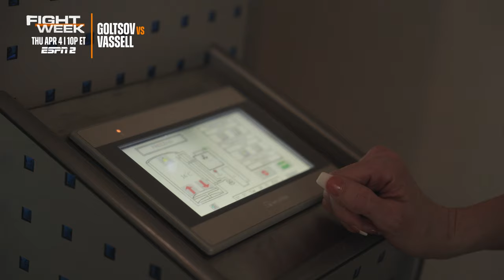PFL Fight Week | San Antonio: Vlog Series | Ep. 1 [Fighters Finish Training Camp]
PFL Heavyweights & Women's Flyweights put the finishing touches to their training camps as the 2024 PFLRegularSeason returns on April 4th! Don't miss the action live with the Prelims on ESPN+ at 6:30pm ET and Main Card at 10pm ET on ESPN2 / ESPN+